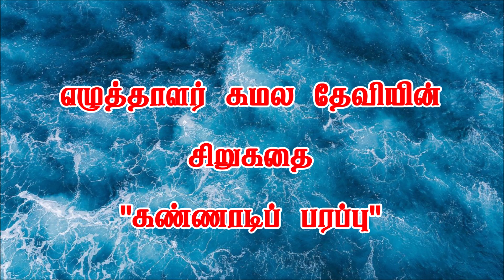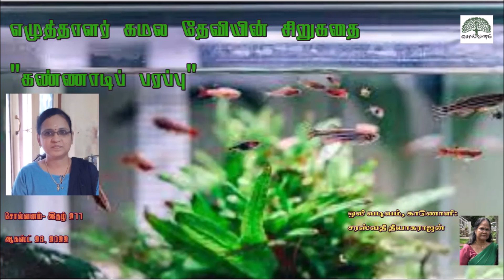கமல தேவி | சிறுகதை |"கண்ணாடிப் பரப்பு" | Kamala Devi | Story | "Kannadi Parappu"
சொல்வனம் | கமல தேவி | சிறுகதை |"கண்ணாடிப் பரப்பு" | Solvanam | Kamala Devi | Story | "Kannadi Parappu"

எழுத்தாளர் கமல தேவி- முன்னுரை
இராஜராமன்,  அன்னகாமூ இணையருக்கு மகளாகப் பிறந்தவர்
எழுத்தாளர் கமல தேவி.  இவரது பூர்வீகம் திருச்சிராப்பள்ளி மாவட்டம், பா. மேட்டூர்.  இதுவரை இவரது நான்கு சிறுகதைத் தொகுப்புகள் தமிழில்வெளிவந்துள்ளன.
சக்யை (2019), குருதியுறவு (2020),
கடுவழித்துணை (2020), கடல் (2022).

சொல்வனம் | இதழ் 277 |ஆகஸ்ட் 28, 2022